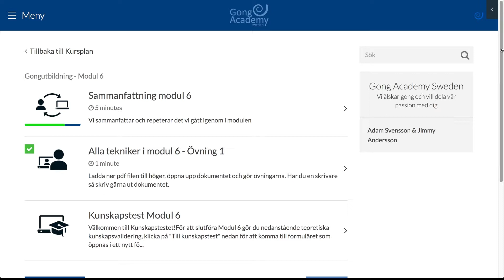Vad innehåller modul 6 i Gongutbildning Komplett?